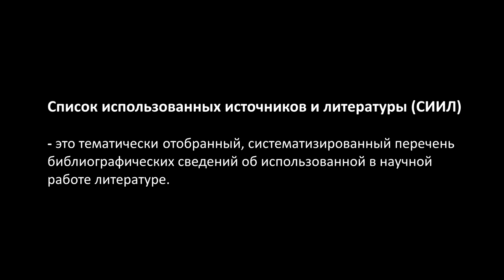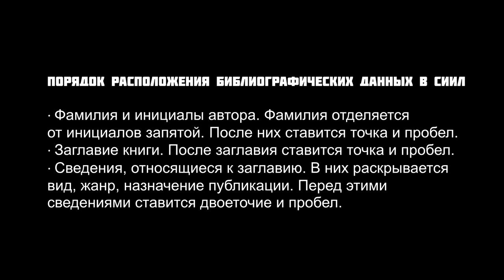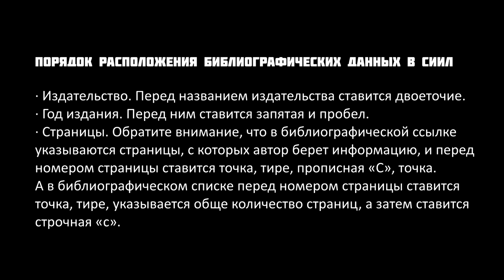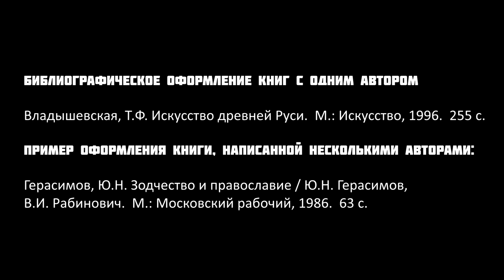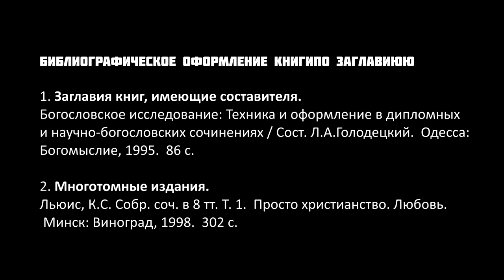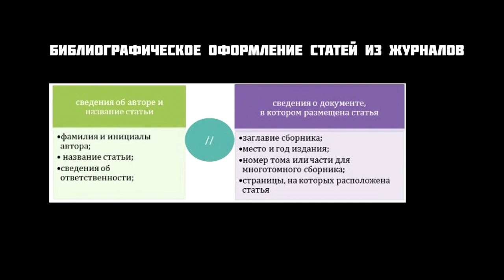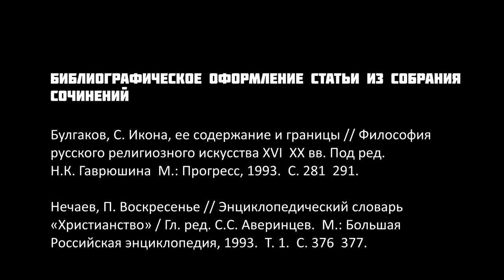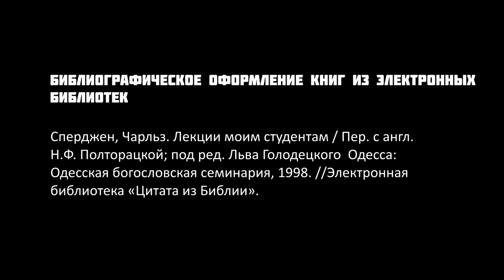GS 501 M04 W6 L09 Оформление списка используемых источников